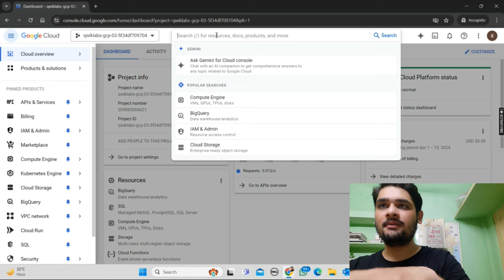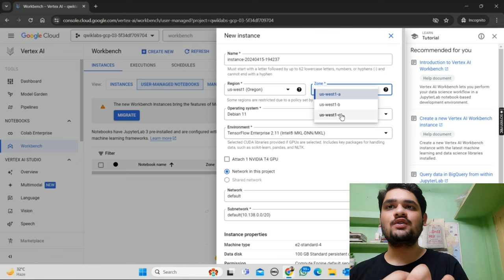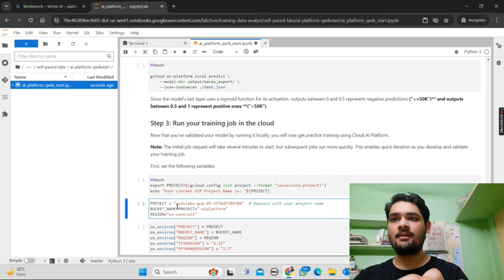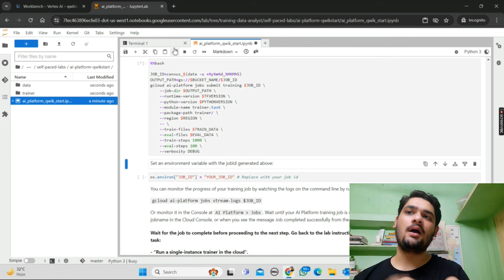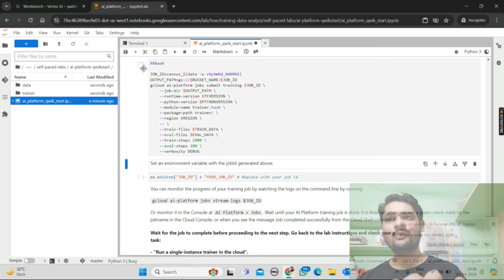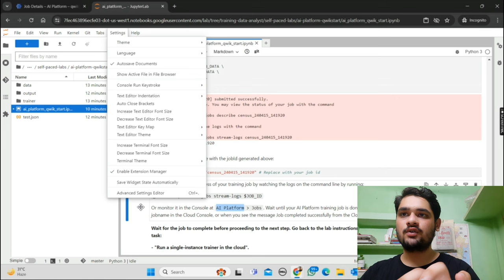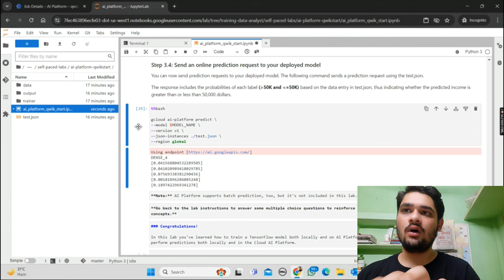Vertex AI Workbench Notebook: Qwik Start || Lab Solution || Qwiklabs Arcade 2024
hey guys in this video i am going to explain you about Google Cloud Qwiklabs Arcade Lab Solution.

Query Solved:-
google cloud ready facilitator program 2023 solutions
qwiklabs
arcade facilitator